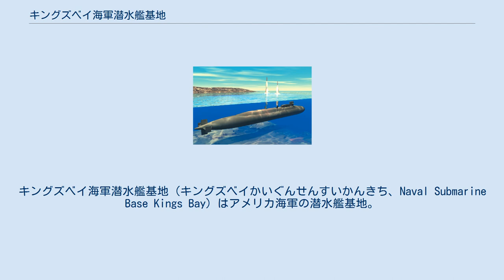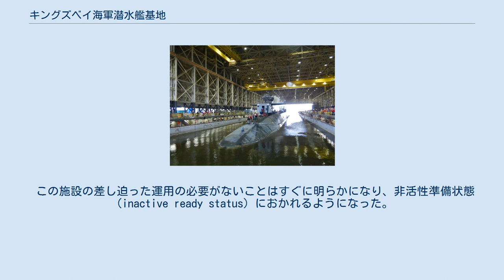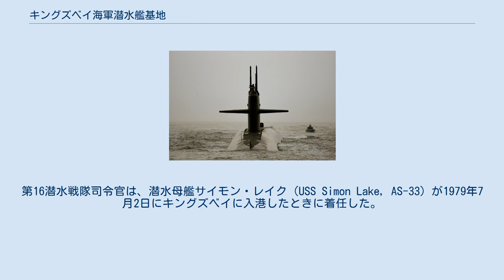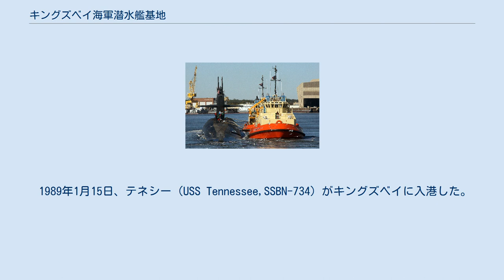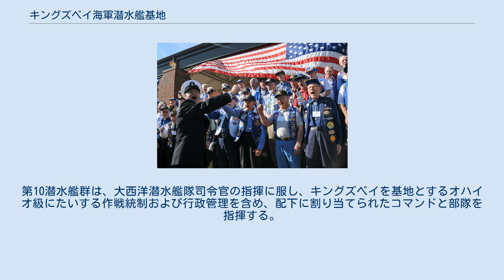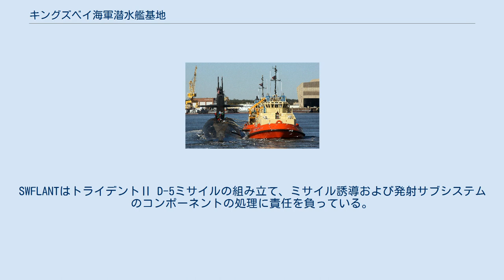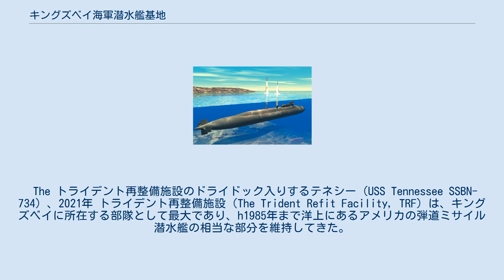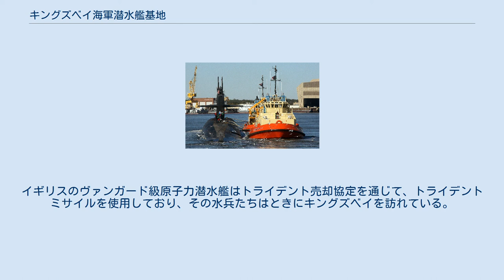キングズベイ海軍潜水艦基地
キングズベイ海軍潜水艦基地（キングズベイかいぐんせんすいかんきち、Naval Submarine Base Kings Bay）はアメリカ海軍の潜水艦基地。
ジョージア州南東端でフロリダ州と境を接するカムデン郡にある。
この付近は海岸線に沿っていくつもの島が連なり、東に開いた河口と南北の何本もの水道によって大西洋に通じており、キングズベイ基地も、そうした島の一つカンバーランド島の陰、カムデン郡のセントメアリーズ市に隣接し、セントメアリーズ川とクルックト川に南北を挟まれた岬の東端の大部分を占めている。
フロリダ州ジャクソンヴィルからは38マイル（61キロメートル）の位置にある。
トライデント核ミサイルで武装した弾道ミサイル原子力潜水艦の大西洋における母港である。
この潜水艦基地は6470万ヘクタールの面積があり、基地の周辺には自然が豊かに残されている。
基地内の総面積の4分の1は湿地保護地域、対岸のカンバーランド島は国立保護海岸となっており、鳥類229種、哺乳類68種、毒蛇5種を含む爬虫類67種、両生類37種がこれらの自然保護区には棲息しており、そのうち20種は絶滅危惧種を含んでいる。
 考古学調査により、基地のある地域には先コロンブス期に数千年さかのぼる時代からアメリカ先住民が住んでいたことが明らかになっている。
 19世紀初め、今日の潜水艦基地の大部分にあたる土地は、チェリーポイント、ハーモニーホール、ニューカナン、マリアンナ、キングズベイといったいくつかのプランテーションがあった。
1790年代の初め、トーマス・キングは湾沿いにプランテーションを建設した。
ジョン・ヒューストン・マッキントッシュはニューカナンとして知られるかなり大きなプランテーションを建設し、綿花とサトウキビを栽培した。
 プランテーション・システムは南北戦争後に衰退し、土地は小規模な私有農地に分割された。
潜水艦基地の建設にあたって、相応の使用料を受け取った住民はいなかった。
ある地主は62エーカーの土地に対してわずか4000ドルを受け取っただけだった。
住民らは、小規模なトウモロコシや砂糖、野菜類の収穫を、エビや魚介類の漁獲で補って生活していた。
 アメリカ陸軍は、1954年、国家の非常事態に弾薬を船積みするための軍需用海運ターミナルを建設するため、キングズベイの7000エーカーの土地の取得を始めた。
工事は1955年に始まり、1958年に竣工した。
200フィート幅の運河がカンバーランド水道に浚渫され、2か所の船回し場も設けられた。
 ターミナルのもっとも顕著な特徴は2000フィート長（約600m）、87フィート（26m）幅のふ頭であった。
3つの平行な線路があり、鉄道車両やトラックから複数の弾薬船を同時に積み込むことができました。
 基地の別の場所では陸軍は47マイルの線路を敷設した。
本線からの貨車は、土のバリケードで保護された一時的な保管場所に行き当たった。
これらの土塁は、基地の多くの地域で依然として目立つ特徴であり、爆発事故の場合の被害を局限するために設計された。
 この施設の差し迫った運用の必要がないことはすぐに明らかになり、非活性準備状態（inactive ready status）におかれるようになった。
そして、1959年にはブルースター海運が埠頭を使用するリース契約に署名した。
 元来の目的のための陸軍のポストは活性化されることはなかったが、2度にわたって他の任務のために使用された。
1964年、ハリケーン・ドーラの襲来時、地域の住人約100人を基地に避難させた。
また、キューバ・ミサイル危機の間、1100人の人員と70隻の小舟艇からなる陸軍の輸送大隊が配置された。
 キングズベイ海軍潜水艦基地、2001年4月 基地に展示されている歴代の潜水艦発射弾道ミサイル キングズベイにおけるハイテンポな潜水艦作戦と当地における数千エーカーの土地を作り変える複雑な建設プロジェクトにいたる一連の出来事は1975年に始まった。
 当時、アメリカとスペインとの条約交渉が進行中だった。
アメリカ海軍基地設置に関するスペインとの協定に提案された変更点には、弾道ミサイル潜水艦部隊・第16潜水戦隊の作戦基地である、ジブラルタルの北西にあり、大西洋への容易なアクセスをもたらすロタ海軍基地からの撤退が含まれていた。
 ロタからの撤退が決定したときに備えて、海軍作戦部長は東海岸に新しい基地を選択するための調査を命じた。
1976年1月、交渉...